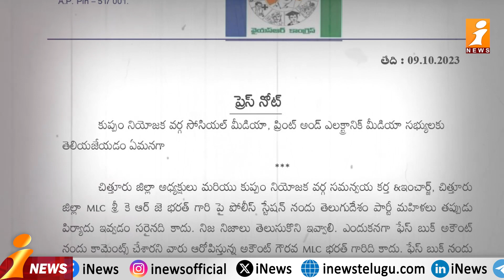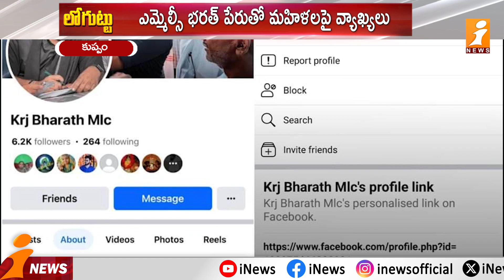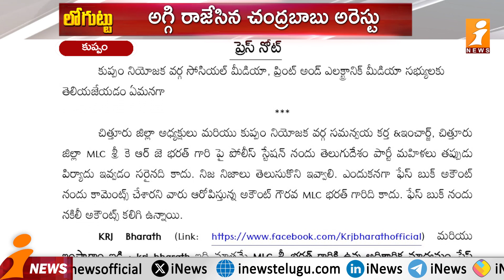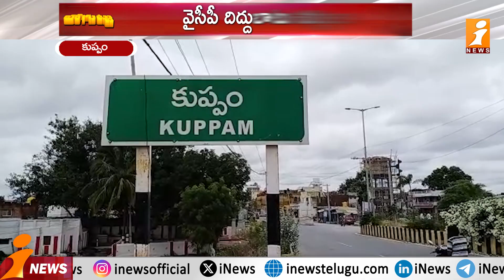మాజీ సీఎం ఇలాకాలో పార్టీల మధ్య మంటలు || Clashes Between YCP & TDP Leaders At Kuppam | LOGUTTU